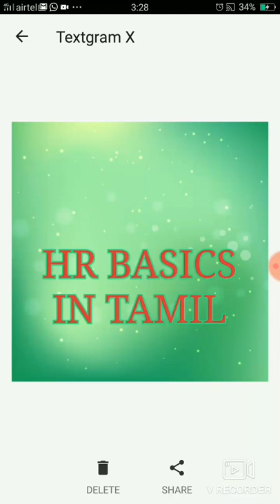HR BASICS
Video on what, why, when, where, and how of HR Management.